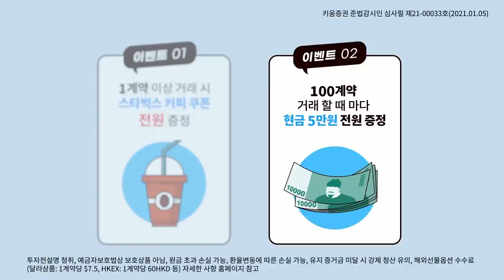코스피 3,090 마감! 현대,기아차가 이끈 상승...수급은 외국인과 금융투자 (마감시황.주식투자/21.01.19)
코스피 다시 3100선 눈앞
외국인·기관 1조 사고 개인은 팔았다!